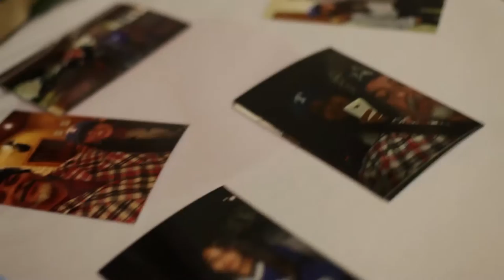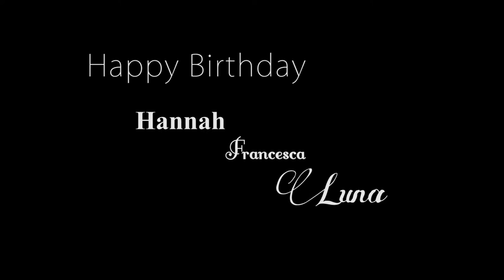Hannah Luna's Quinceañera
A cinematic documentary of the ceremonial tradition in the Latin culture. This touching short film shows the love a young girl is blessed with by her unwavering parents.